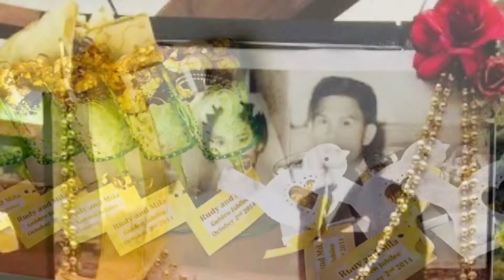An Intimate Wedding🥂